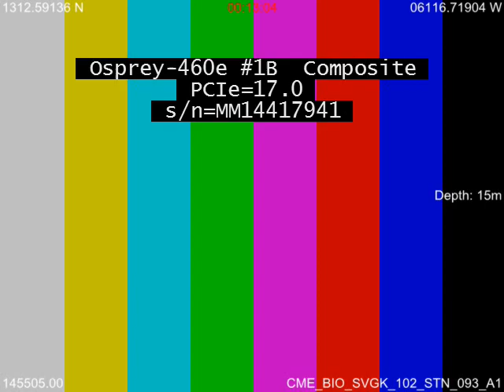CME BIO SVGK 102 STN 093 A1 1